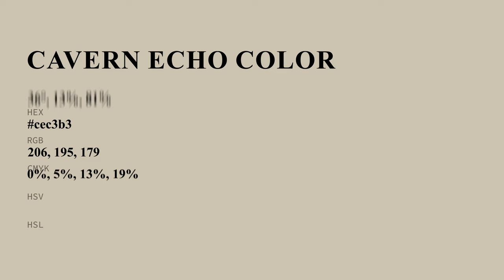Cavern Echo color cec3b3 hex color - Yellow color - Cool color cec3b3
What color is Cavern Echo ? cec3b3 hex color - Yellow color - Cool color cec3b3

Hex cec3b3 Color Code is also known as Cavern Echo color.

Hex cec3b3 Color code in RGB color code model is created after adding 80.78% red color, 76.47% green color and 70.20% blue color.
Hex cec3b3 Color code in CMYK color (process color) code model is generated after subtraction of 0% cyan, 5% magenta, 13% yellow and 19% black.